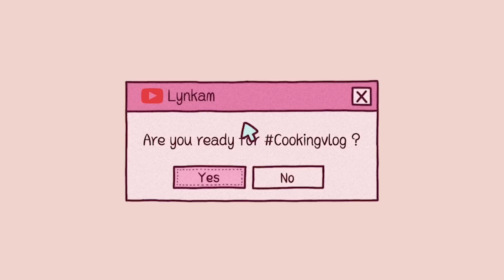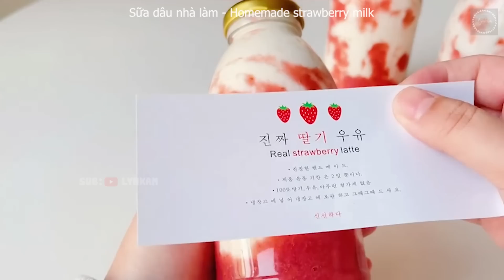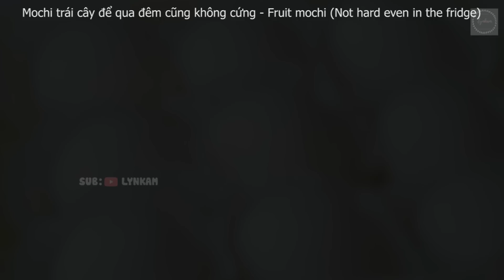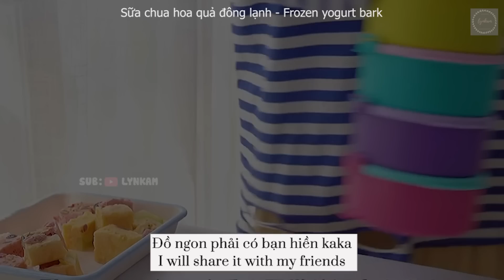KO CẦN LÒ - VIETSUB | Tổng hợp 11 món TRÁNG MIỆNG ít người biết từ DÂU TÂY || Lynkam